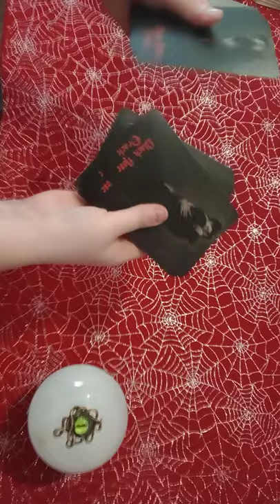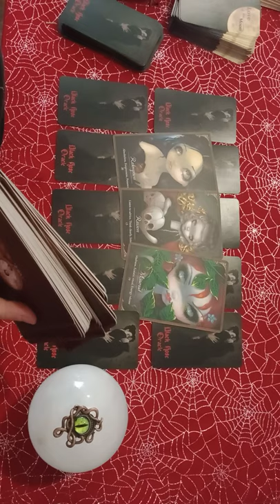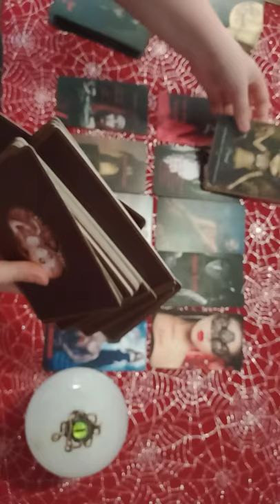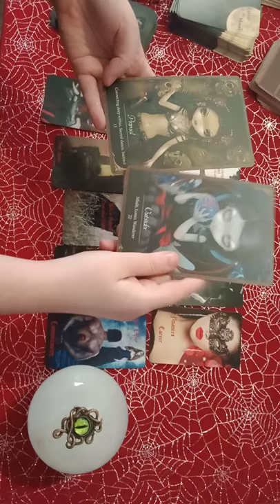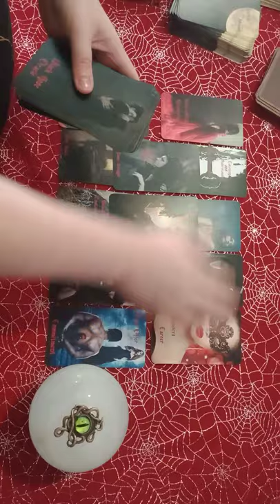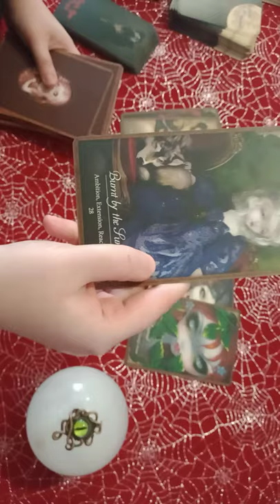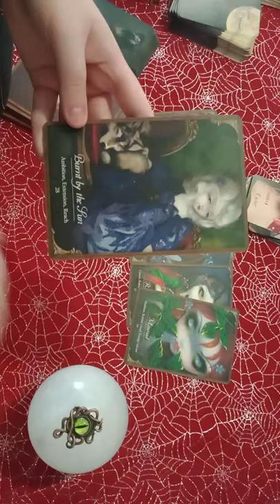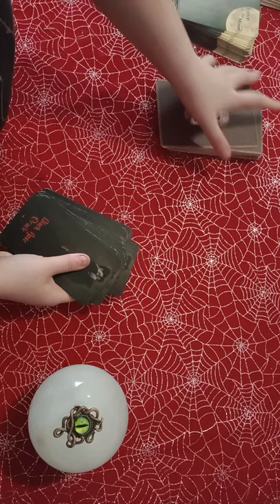They're Going To Come *CRAWLING* Back To You! Your Energy Is MAGNETIC!